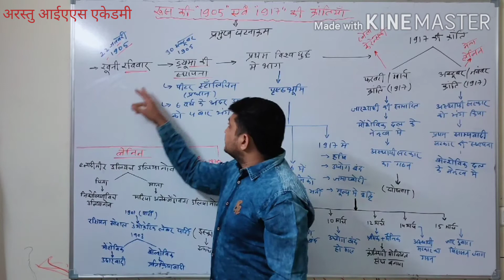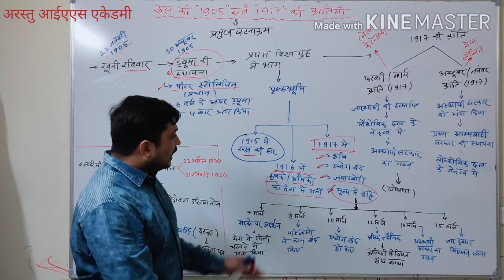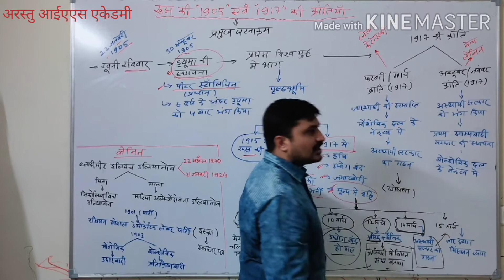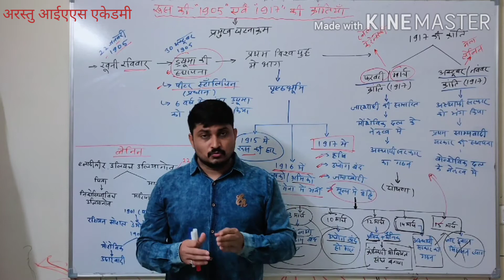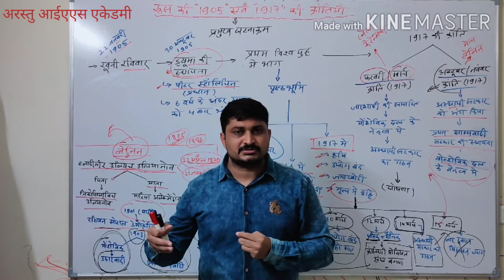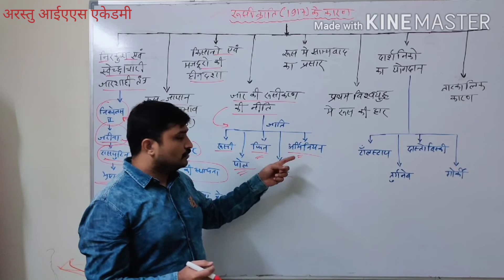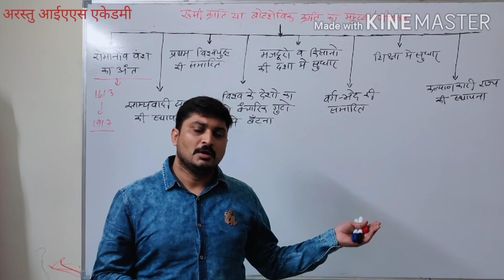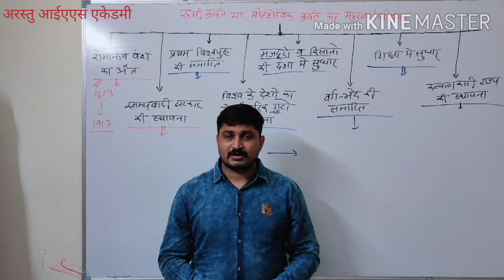1917 की रूसी क्रांति,,(Russian revolution),,lecture--09,,BY-Arunendra sir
This video is very useful for MPPSC/MPSI/MPCJ/MPADPO/Asst Prof /Registrar/PEB/Patwari/Constable/All competitive exams of MP